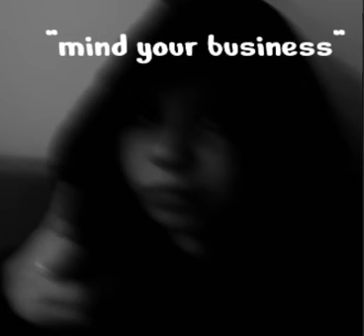our relationship dynamic🥰❤️‍🩹